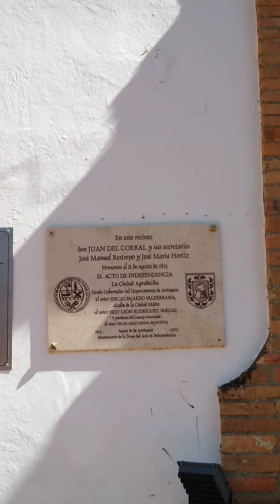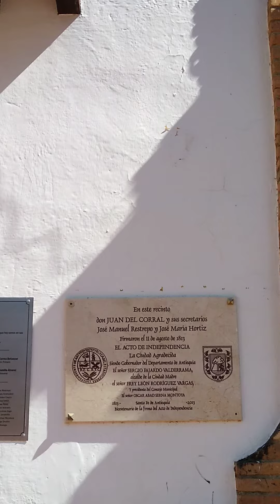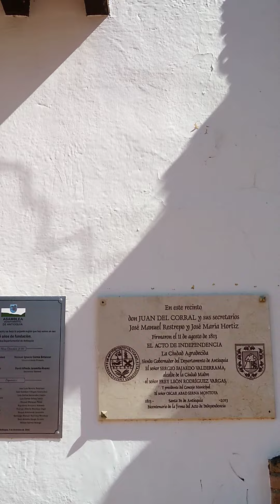Plaza Mayor, Santa Fe de Antioquia.